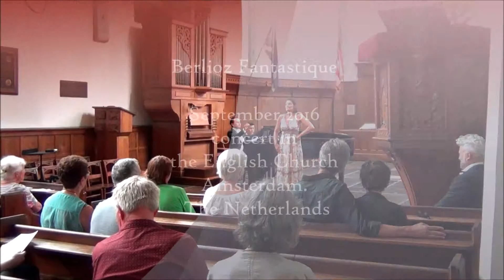Berlioz, Zaïde , Andrea Wittchen, soprano, Jack de Bie, piano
Hector Berlioz, Zaïde

Andrea Wittchen, soprano
Jack de Bie, piano

Concert  'Berlioz Fantastique'
in the English Church Amsterdam
The Netherlands

September 2016